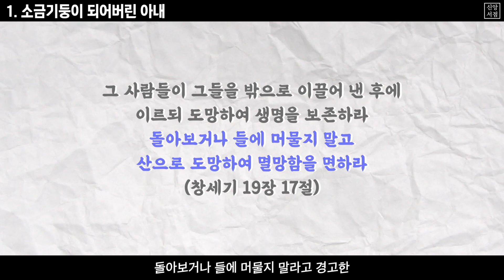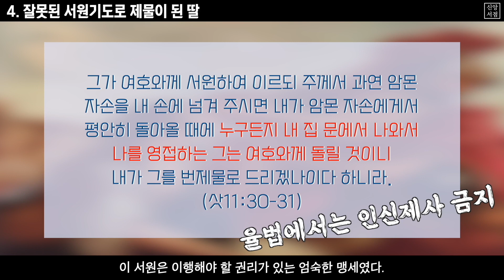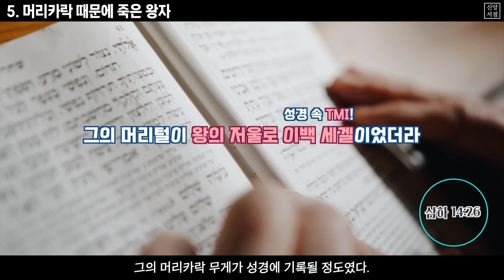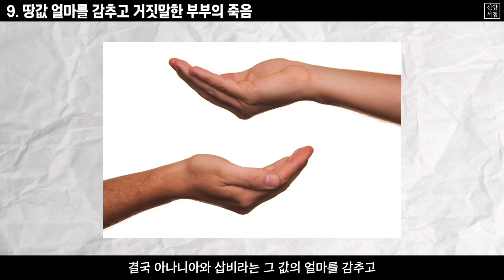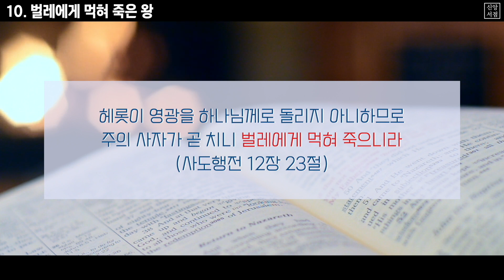성경에 토막살인사건이 나온다?💦ㅣ성경속의 충격적인 죽음10가지 이야기ㅣ성경쏙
성경에 등장하는 충격적인 죽음 10가지 이야기를 알아봅니다